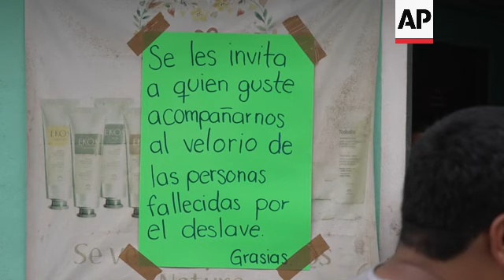Residents in fear and relatives in shock after 6 die in Mexico landslide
RESTRICTION SUMMARY:

ASSOCIATED PRESS
Naucalpan, Mexico -  17 September 2024
1. Aerial of landslide site ++ MUTE ++
2. Police guarding house where people died in landslide
3. House affected by landslide
4. Mud from landslide
5. Police officer walking down road; houses in background
6. Police walking downhill
7. View of town
8. Close of sign reading (Spanish): "You are invited to join us at the wake for those who died in the landslide."
9. People outside wake for landslide victims
10. Various of woman serving food at wake
11. SOUNDBITE (Spanish) Cesia Morales, relative of victims:
"It was heart-breaking for the whole family. To be honest, we couldn't believe it, we couldn't accept that this happened, but at last we were told that it was so."
12. Military personnel guarding street
13. Site of landslide
14. Man walking on mud
15. Close of mud from landslide
16. Various of candles in tribute to victims
17. Margarita González, neighbor of landslide victims, petting cat outside her home
18. Plants in González’s garden
19. González showing work done to protect her home, UPSOUND (Spanish): "Everything, absolutely everything from that corner, all the way through to the other end, was paid by the family."
20. View of town
21. SOUNDBITE (Spanish) Margarita González, neighbor of landslide victims:
"We are very worried because this area is very vulnerable — it is soil combined with sand. So the land is very vulnerable to rain. Even though the construction is good, we are concerned about it."
22. View from González’s window
23. González entering kitchen
24. Dog
25. Various of González watching news of another landslide in the area, UPSOUND (Spanish): "The street is closed and personnel from the fire department, civil protection and municipal police are already in the area."
26. Steps
27. Houses on cliff
28. Man walking downhill; houses in background
STORYLINE:
Fear persisted Tuesday in a town near Mexico City where a landslide left six people dead and three injured, with the victims’ families in shock and mourning.

The landslide on Monday night in Naucalpan, a community northwest of the Mexican capital, was triggered by heavy rains.

It also affected a house and school, the State of Mexico government said in a statement.

The victims were four men and two women.

Another three people were injured and transported to a state hospital.

State Gov. Delfina Gómez ordered the deployment of rescue teams and security task forces to support affected families.

The deaths in Naucalpan occurred a few days after another landslide killed nine people on Saturday in Jilotzingo, west of Mexico City in the State of Mexico.

There, authorities had to evacuate more than 100 people for fear of further landslides.

The landslides and heavy rains have been pounding the State of Mexico since the start of the rainy season in late July.

In other cities in the region that have also experienced heavy torrential rains, the combination of unchecked growth and failing infrastructure have caused sewage-infused waters to invade streets, homes and businesses.

AP video by Martín Silva Rey and Félix Márquez